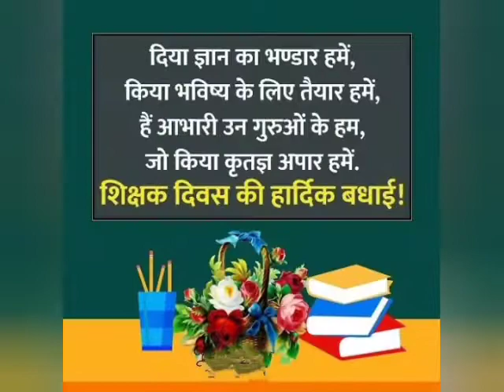Guru Me Sansar Samaya Song // Teache's Day Special Status Video # 🙏🏻🙏🏻🙏🏻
Guru Me Sansar Samaya Song // Teache's Day Special Status Video # 🙏🏻🙏🏻🙏🏻Video from ~